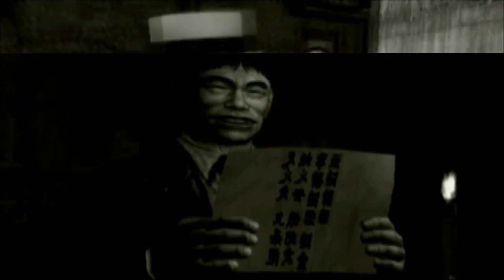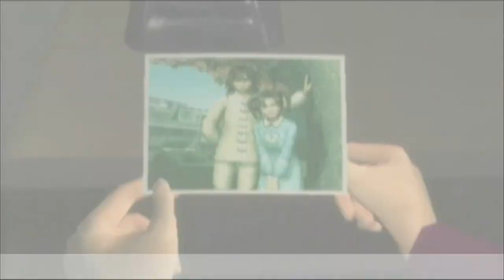Shenmue 2 Official Xbox Trailer (2002, Sega)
Shenmue II (シェンムー II Shenmū Tsū) is an open-world action-adventure video game developed by Sega AM2, produced and directed by Yu Suzuki and published by Sega for the Dreamcast in 2001. It is the second game in the Shenmue series, a "revenge epic in the tradition of Chinese cinema",[1] which Suzuki plans to cover at least four games.

Like the original Shenmue, Shenmue II consists of open-world 3D environments interspersed with brawler battles and quick time events. It features a day-and-night system, variable weather effects, non-player characters with daily schedules, and various minigames. The player controls the teenage martial artist Ryo Hazuki as he arrives in Hong Kong in 1987 in pursuit of his father's killer. His journey takes him to Kowloon and the mountains of Guilin, where he meets a young woman who is part of his destiny.

Some of Shenmue II was developed alongside the original Shenmue, the most expensive video game ever developed at the time; Shenmue II was completed for "a much more reasonable sum". Microsoft secured exclusive North American rights for the game for its Xbox console, and the Dreamcast version was only released in Japan and Europe. The enhanced Xbox port was released in North America in 2002 and other territories in 2003.

Despite positive reviews and appearances in several "greatest video games of all time" lists, Shenmue II sold poorly and the series entered a period of development hell lasting over a decade. In 2015, Suzuki and his company Ys Net began developing Shenmue III for PlayStation 4 and PC following a successful crowdfunding campaign, having licensed the series from Sega.

In 1987, teenage martial artist Ryo Hazuki arrives in Wan Chai, Hong Kong from Japan on the trail of his father's killer, Lan Di, of the criminal Chi You Men organization. He searches for Master Lishao Tao, the only link to the whereabouts of Yuanda Zhu, a martial arts expert who sent Ryo's father a letter warning him of Lan Di's intentions.

Like the original Shenmue, Shenmue II was developed by Sega AM2 and directed by Yu Suzuki, who had created several successful Sega arcade games including Hang-On, Out Run and Virtua Fighter. Some of Shenmue II was developed in tandem with the first Shenmue, which was most expensive video game ever developed at the time, reported to have cost Sega $70 million; in 2011, Suzuki said the figure was closer to $47 million including marketing. Shenmue II was "completed for a much more reasonable sum".

Shenmue II was released for Dreamcast in 2001 in Japan and Europe. The Japanese version included a "Virtua Fighter 4 Passport", promoting Sega's upcoming Virtua Fighter 4. Microsoft secured the exclusive North American rights for Shenmue II and released an enhanced port for the Microsoft Xbox console on October 28, 2002. The port features an additional camera mode, optional filter effects, improved frame rate and lighting, and English-language voice acting. It also contains Shenmue: The Movie on a standard DVD, comprising cutscenes from the original game edited into a film, previously released in Japanese theaters.